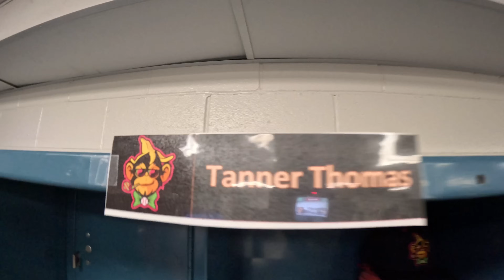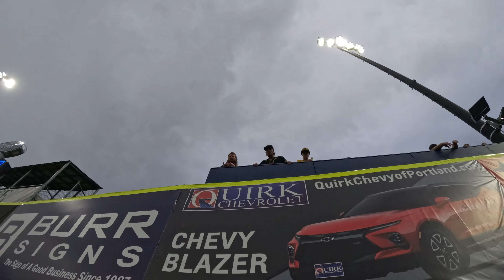We played Banana Ball in Portland Maine!🥎🎉🍌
Behind the scenes of the Party Animals playing the Savannah Bananas in Portland Maine! for more behind the scenes check out @daltonmauldin5 page!